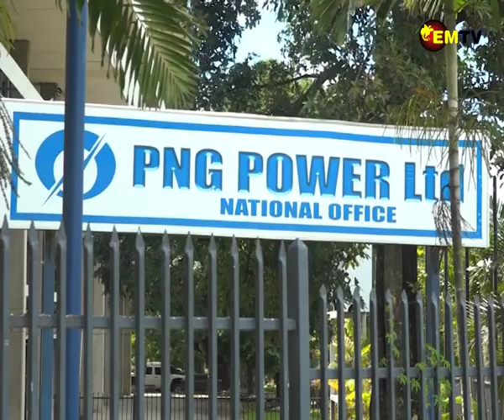UNLICENSED ELECTRICIAN ARRESTED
PNG Power staff and police in Popondetta have carried out a joint operation and arrested an unlicensed electrician last Wednesday.
The unlicensed electrician has been tampering with electricity lines preventing a meter from properly registering the quantity of electricity supplied.